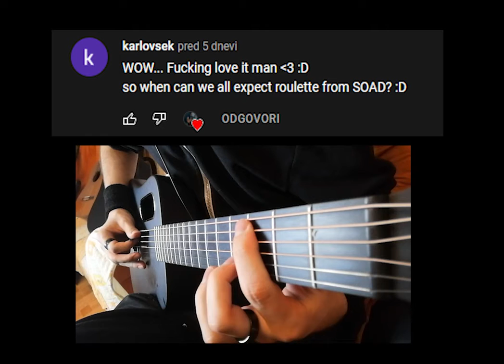System Of A Down - Roulette | Instrumental Cover with Lyrics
I don't know how I feel when I'm around you..